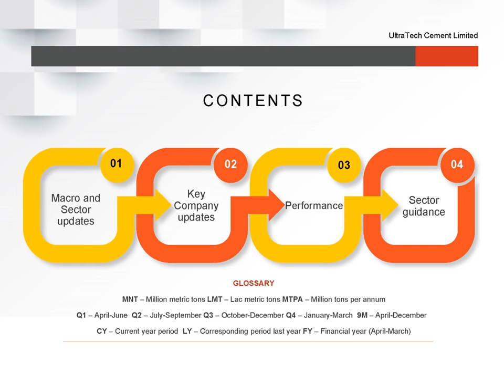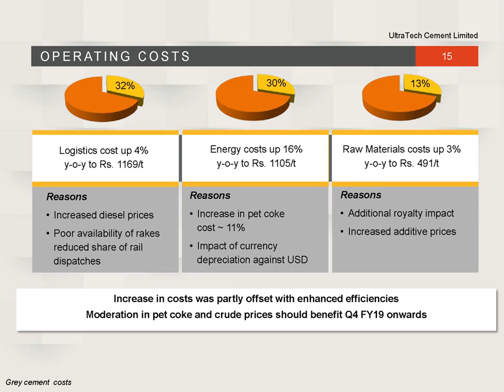ULTRATECH CEMENT LTD Investor Presentation for Dec 2018 results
ULTRATECH CEMENT LTD Investor Presentation for Dec 2018 results as published by the company.